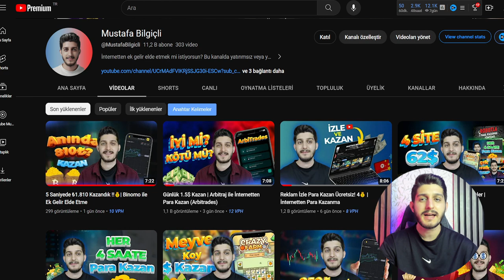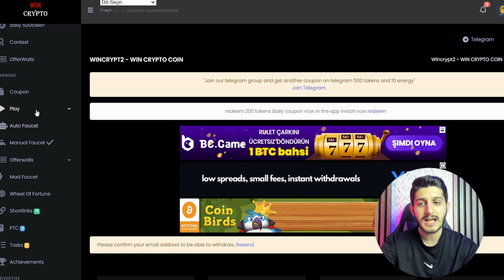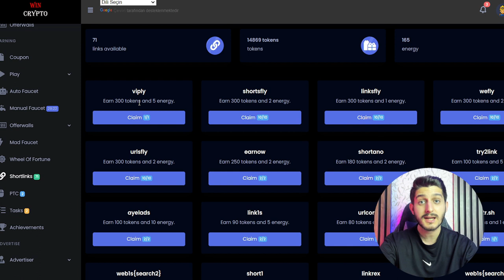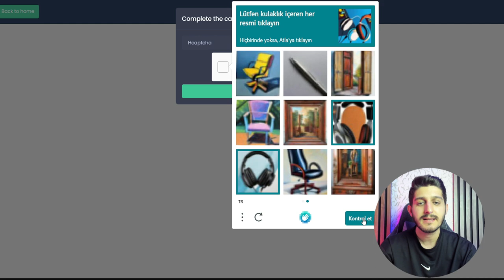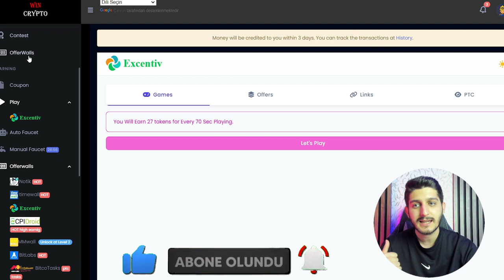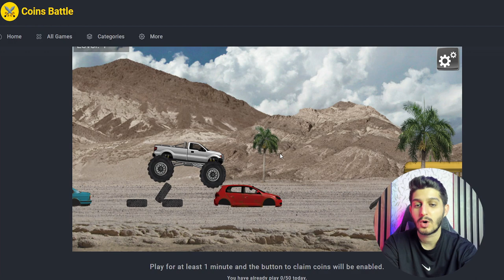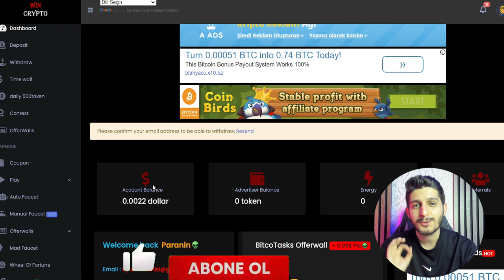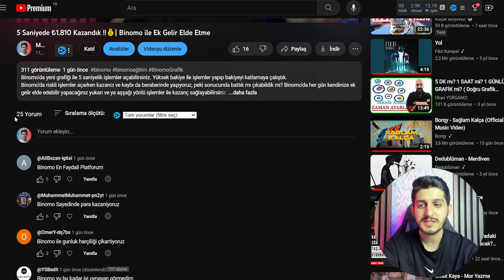Her Oyundan $0.2 Kazan 100 Farklı Oyun!💰| Oyun Oyna Para Kazan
Herkese merhabalar, istersen video izleyerek isterseniz de oyun oynayarak para kazanabilirsiniz. Faucetpay sistemi ile ücretsiz bir şekilde para kazanabildiğiniz sitede 100 den farklı küçük oyunları oynayarak  anında ödeme alabilirsiniz. Bu tarz oyunlardan zengin olmazsınız ancak günlük harçlığınızı çıkarabilirsiniz!

Instagram'da her gün gönderi paylaşıyorum!

Merhaba, ben Mustafa Bilgiçli. 23 Yaşında Düzce üniversitesi Yönetim bilişim sistemleri mezunuyum. Kendimi hep internetten nasıl ek gelir elde ederim gibi araştırma yaparken buluyorum. Artık bu deneyimlerimi ve ek gelirleri sizlerle de paylaşmak istedim ve bu kanalda sizlerin de ek gelir elde edebileceği sistemleri paylaşıyorum.